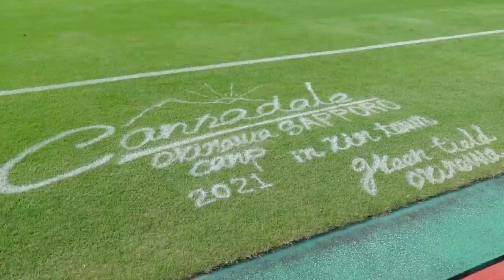CAMP REPORT 2021.1.19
２０２１年１月１９日の沖縄キャンプの様子を動画でお届け！
今回のインタビューは柳貴博選手です！